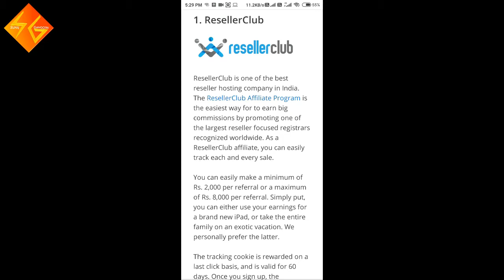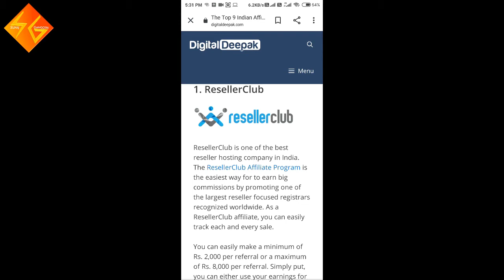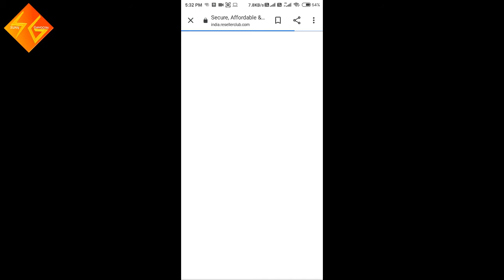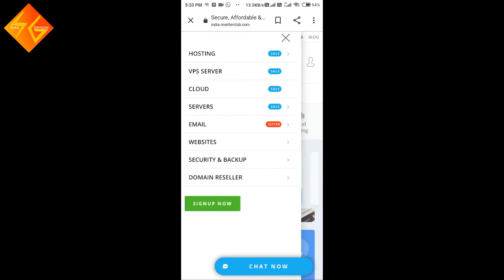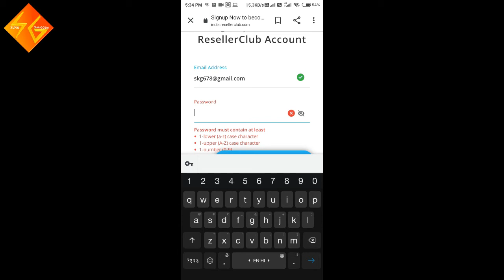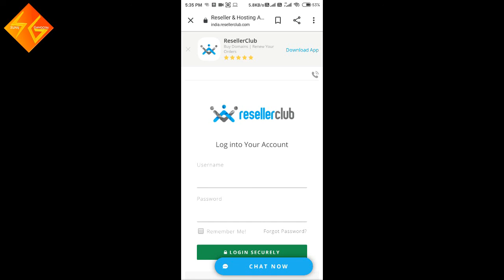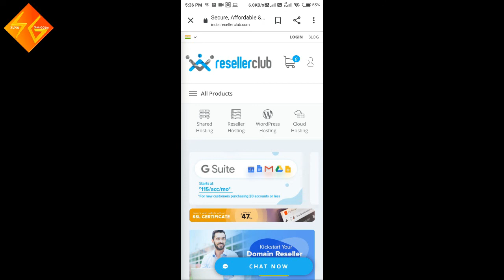Self Earning Rs.2000 Weekly And Refer Earning Multiple Work On Website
Is video me apko bataya jayega ki ap daily online earn kar skte ho ek website per multiple work kar skte ho and apko mhannet krni he or kam karna he jo mhannet karega uski earning achi hone wali he so video complete dek kar ap kam start kar skte ho. video like jarur kare.

Self Earning Rs.2000 Weekly And Refer Earning Multiple Work On Website | By Sunil Gangotri

2020 new video for earning.